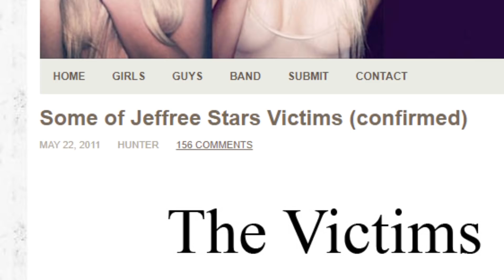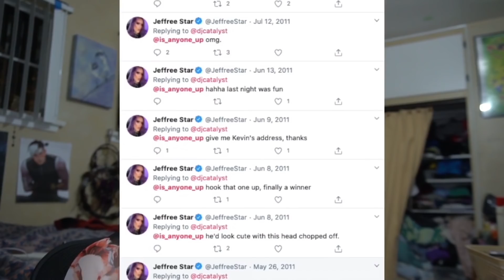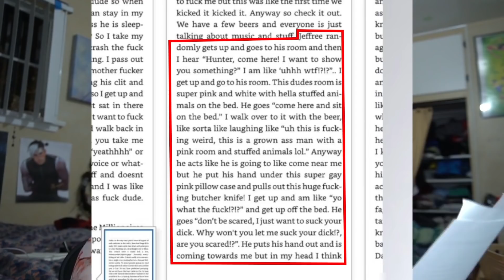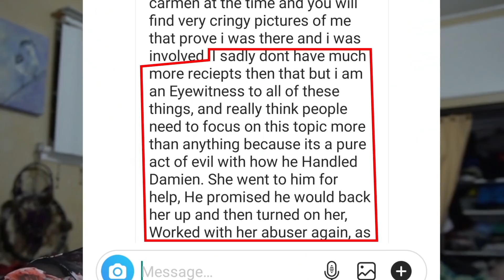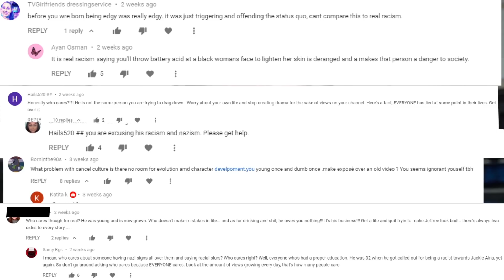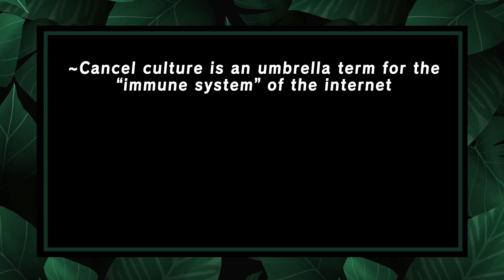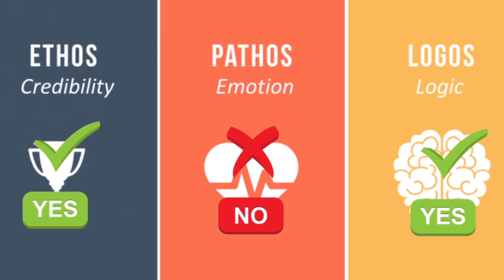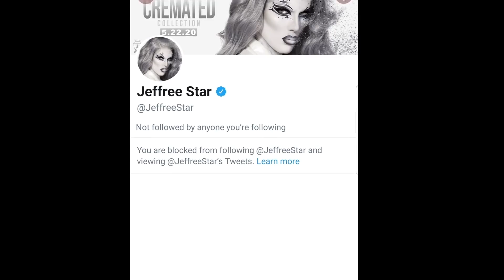The hidden allegations against Jeffree Star | An analysis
-CHARITY BAZAAR!-
This video could not be monetized due to sensitive topics, so I figured out another way to give back! How this works: When you click these links and make a purchase, 7%-15% of your total will be paid out as commission! I will be donating all of the revenue from the links below to "Color of Change". They are an amazing charity that fights racial inequality! So if you have been wanting some new makeup or just felt like spending money, use these links to donate and stock up on your beauty favs! I would also be happy to create links for any of your favorite products, avaible at Sephora US or Ulta! Please reply to the pinned comment with your requests. I will heart the links I have added. However, the process is not instant, and commissions usually take around a month to be paid out.
For example: If you buy the Pat Mcgrath bronze palette for $125 using the link, you will be donating around $12.50!

ELF poreless primer putter
Hard candy reformulated glamouflage foundation in "warm beige" (only affilated with this specific shade... Sorry!)
Jcat staysurance concealer (works with all shades)
Essense Sunclub bronzer palette
NYX tame and frame
Makeup revolution night and day palette
Sally henson Raw cocoa
(Products not mentioned could not be linked...)

RANDOM MAKEUP FAVS AND REQUESTED LINKS! (these will be donated too)-
Too faced peach perfect foundation
Milk makeup hydrogrip primer
Eyelure lash pack
Loreal freshwear foundation
Urban decay primer potion
Tatcha water cream
Fenty soft matte foundation
NARS radiant creamy concealer
Pat McGrath Bronze seduction palette
Sigma Cor de rosa palette
Better than sex mascara
The ordinary peeling solution
Juvias place saharan palette
Juvias place Zulu palette
Juvias place I am magic foundation
Uoma Beauty foundation
Uoma black magic palette
Beauty bakerie face flour
Hourglass vanish stick

(reply to the pinned comment with your product requests please)

Mumbledores Tea house (charity merch)-